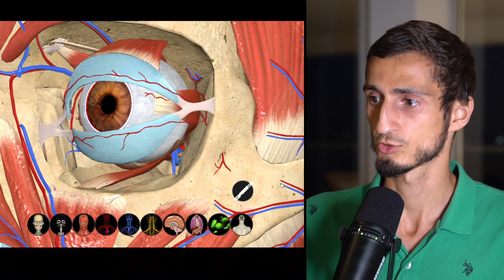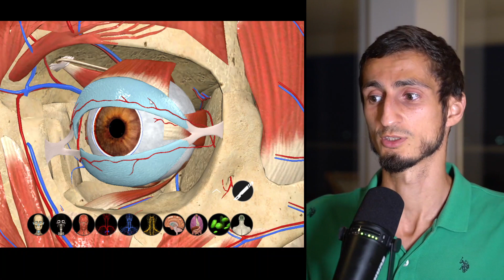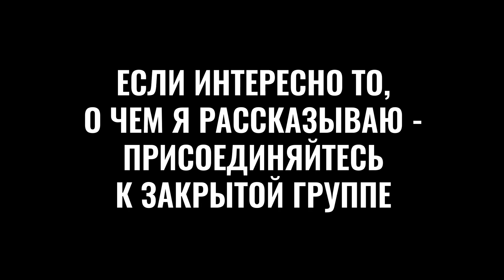Отчего плохое зрение? Методы восстановления зрения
В закрытой группе начался месяц по восстановлению зрения 👀 Вписалось больше 100 участников. Выполняем упражнения, работаем, ежедневно отвечаю на вопросы.

В этом видео рассказываю про:
- причины ухудшения зрения;
- главную задачу глазных мышц, которая не выполняется у большинства людей;
- физические последствия постоянно опущенной головы.

Ещё очень детально рассматриваем мышцы глаза. Так мы разбираем каждую тему в группе.

👉 Если интересно то о чем я рассказываю - присоединяйтесь к закрытой группе. Стоимость 1000 руб в месяц, набор закрывается через 3 дня.

Закрытая группа: прямые эфиры, сообщество единомышленников, ответы на вопросы и многое другое по ссылке

Как вступить?
3. Далее нажмите «Оплатить», ведите реквизиты карты и нажмите «Готово» в правом верхнем углу.

Поздравляю, вы внутри. 🔥

ВЛАДИМИР ГОРОХОВ
✔ Основатель и владелец компании по производству настоящего шоколада и здоровых продуктов питания "Дом Шоколада"
✔ Cпециалист по здоровому питанию. За 12 лет прошел путь от проблем со здоровьем до полного исцеления натуральными средствами, без медицины и лекарств
✔ Более 1000 учеников успешно применяют технологии питания и восстановления на практике
✔ Более 25000 клиентов по всей стране пользуются продуктами произведенными по технологиям Владимира
✔ Спортсмен, мотиватор, вдохновляет людей на здоровую жизнь